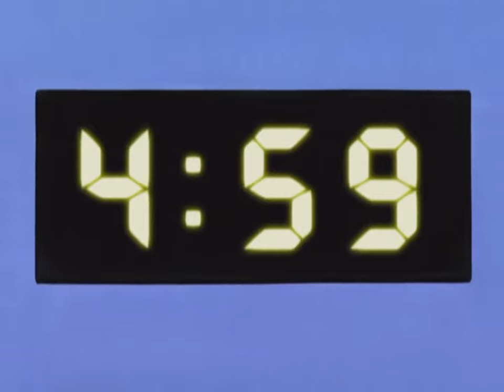Advanced's 123rd episode in about 4 minutes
maybe next grand festival!